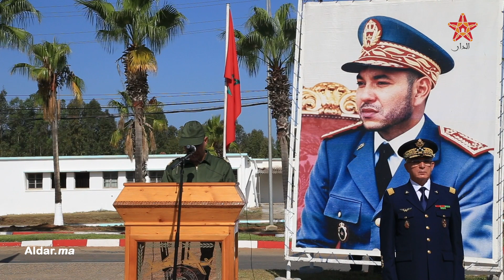حصريا من داخل القاعدة الجوية بالقنيطرة: هذه هي الالتزامات والمحظورات طيلة فترة التجنيد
الخدمة العسكرية
مجندو الخدمة العسكرية لا يضربون ولا يتحزبون ولا يتخدرون ولا يفشون الأسرار